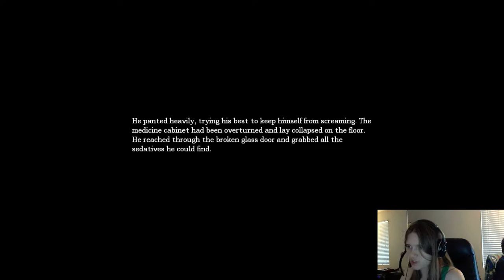Getting Stalked By Party Hands | Amnesia: Dark Descent 03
Buy and stream DARKOVIKA and BATE's NEW ALBUM 'Split Debate' everywhere!

I am partnered with MGN, a subnetwork of Freedom!